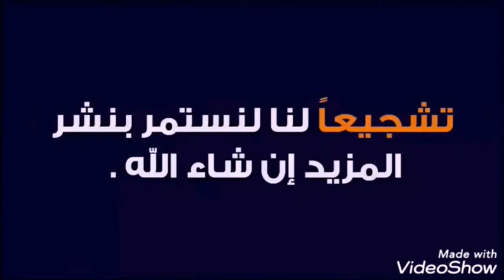Cute Pets And Funny Animals Compilation😻